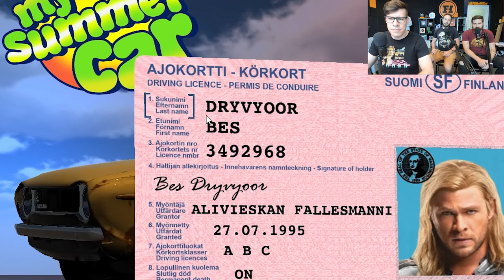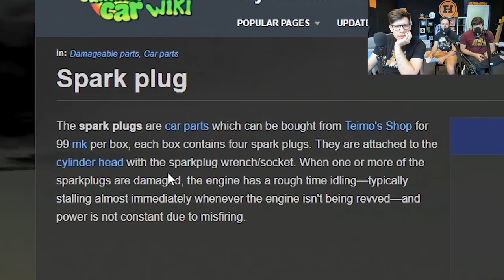GRAB YOUR TOOLS - My Summer Car Gameplay Part 7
Wait. They actually build the engine in this one? I miss the good old days when this game was all about drunkenly chopping wood, pissing in saunas, and trying to mail things.